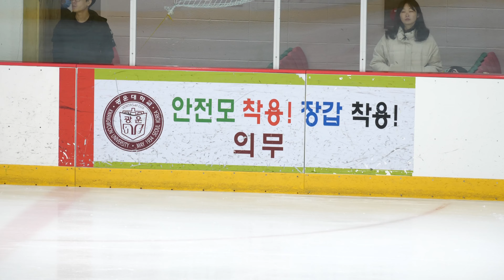이윤서 Yoonseo LEEㅣB조 여중부 - SP 10ㅣ5급ㅣ2023-12-08 서울시장배 및 동계체육대회 서울시예선 1일차ㅣ여의도중학교 3학년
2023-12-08 서울특별시장배 빙상경기대회(피겨)겸 제105회 전국동계체육대회 서울시 예선대회 - 1일차 |
(Sep 08. 2023) Seoul City Mayor's Cup 2023 & 105th (Korea) National Winter Sports Festival 2024. Seoul City Qualifire - Day 1 |

대한민국 광운대학교 아이스링크 |
Kwangwoon University Indoor Ice Rink (B1, Donghae Cultural Art Center) | Republic of Korea (South Korea) |

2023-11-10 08:40 서울시 공지ㅣ(피겨대회 공고) 2023 서울특별시장배 빙상경기대회(피겨)겸 제105회 전국동계체육대회 서울시 예선대회

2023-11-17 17:51 서울시공지ㅣ※11/24.수정(일정 및 순서) 2023 서울특별시장배 빙상경기대회(생활체육:쇼트트랙.피겨)

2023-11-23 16:52 서울시공지ㅣ(안내:주차권신청) 2023 서울시장배빙상경기대회(피겨)겸 제105회 전국동계체육대회 서울시 예선대회

연맹 공지 4. Time Schedule
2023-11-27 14:05 서울시공지ㅣ(경기일정 및 순서) 2023 서울특별시장배 빙상경기대회(피겨)겸 제105회 전국동계체육대회 서울시 예선대회

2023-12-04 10:08 서울시공지ㅣ(주차권신청확인 및 추가신청(12/5.13시까지) 2023 서울시장배빙상경기대회(피겨)겸 제105회 전국동계체육대회 서울시 예선대회

연맹 공지 6. Day 1. Starting Order
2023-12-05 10:49 서울시공지ㅣ(1일경기일정/순서) 2023 서울특별시장배 빙상경기대회(피겨)겸 제105회 전국동계체율대회 서울시 예선대회

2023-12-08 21:30 서울시 공지ㅣ2023 서울특별시장배 빙상경기대회(피겨)겸 제105회 전국동계체육대회 서울시 예선대회 제1일 경기결과

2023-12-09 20:38 서울시 공지ㅣ(2일 경기결과 및 3일 경기순서) 2023 서울특별시장배 빙상경기대회(피겨)겸 제105회 전국동계체육대회 서울시 예선대회